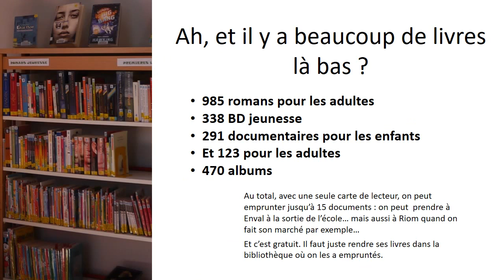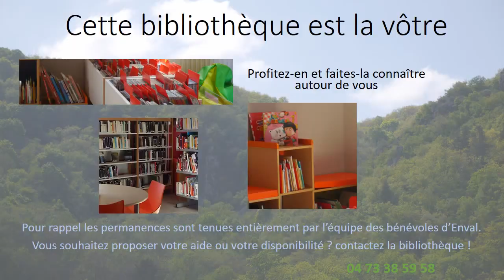Envaloises, Envalois,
Présentation de la nouvelle bibliothèque d'Enval